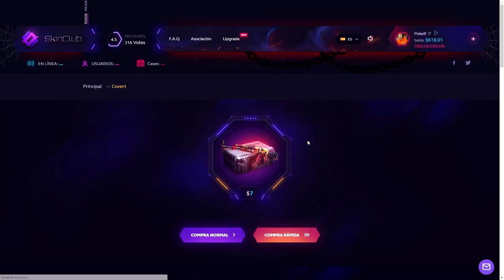LOCURA DE TORRE ZOMBER! - ZOMBIE TOWER #2